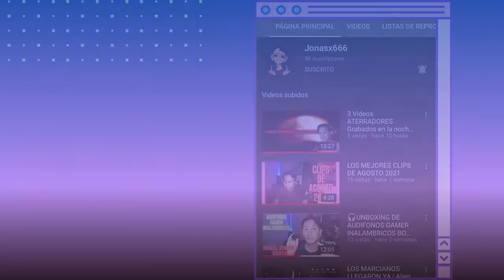Story Time de Accidentes Automovilísticos y De Trenes (Un poco Perturbador)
Like para más y despliega para algo mas
¡¡Sígueme!!